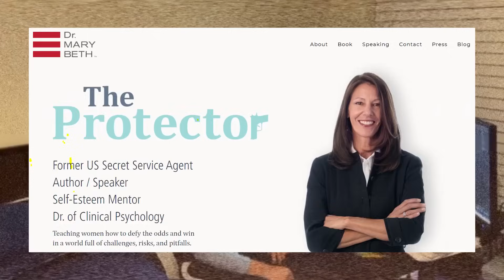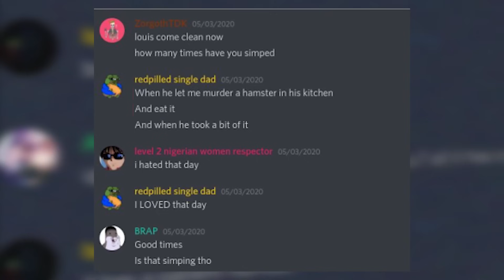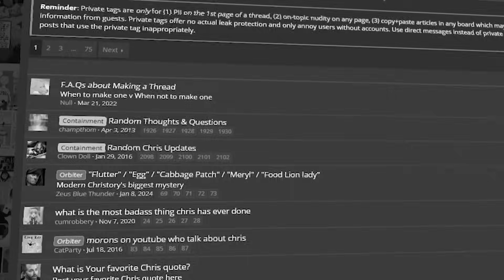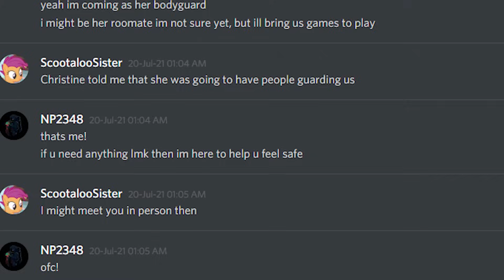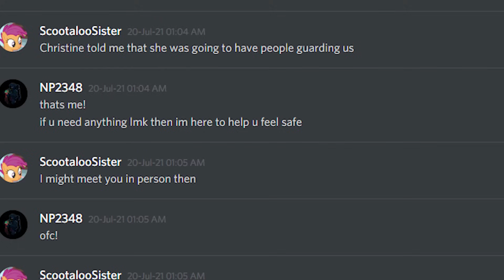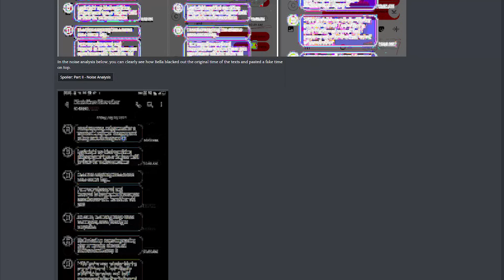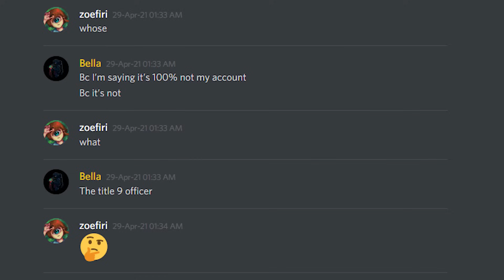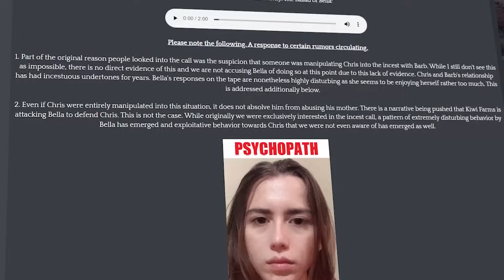The Worst Woman on the Internet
Today we talk about the infamous story of Isabella Loretta Janke and her involvement with Chris chan or Christine Weston Chandler. Through the documentation of kiwi farms most of her interactions with chris chan have been documented including the dreaded voice/phone call and discord messages. Overall she had a big hand to play with the crime Chris committed against his elderly mother.  This video contains somewhat of an update to the situation as not much has been said about Bella in recent years.